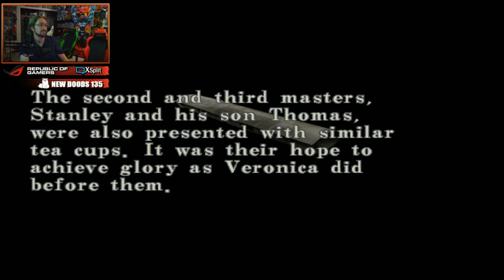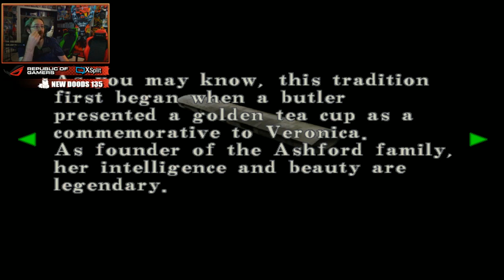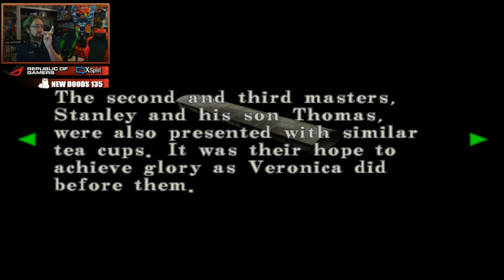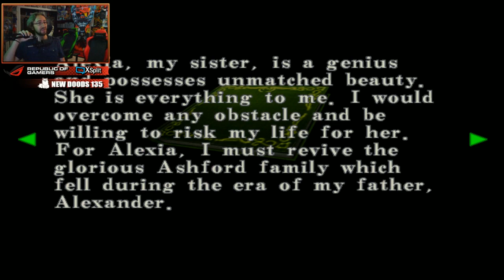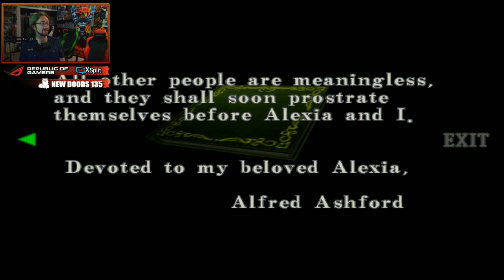Dood Stream - Resident Evil: Code Veronica (Part 4)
For those that either missed this stream or can't watch on Twitch VOD.  I TAKE NO CREDIT NOR OWN THE CONTENT OF THIS UPLOAD. Enjoy.